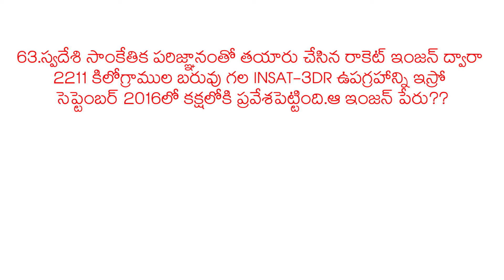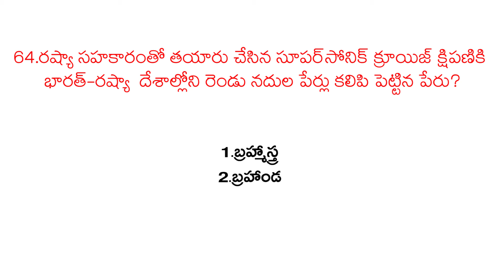TSPSC Group 2 | Paper 1 Answer Key | Part 13 | 2016 For 11 Nov Exam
Watch Movie trailers,first look and lot more only on VISVAS Manoranjan.

| How To Earn 2 Cores From 2 Rupees | Success mantra by Trinath"